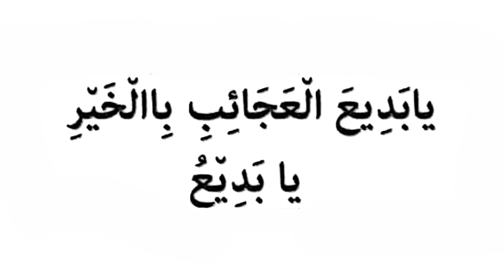Dushman Ko Beemar Karne Ka Wazifa | Dushman Ko Lachar Karny Ka Wazifa | Wazifa For Enemy | Ali Afaq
Aaj ki video main aap seekhain ge Dushman Ko Beemar Karne Ka Wazifa | Dushman Ko Lachar Karny Ka Wazifa | Wazifa For Enemy | Ali Afaq